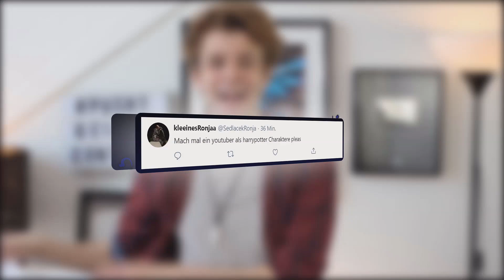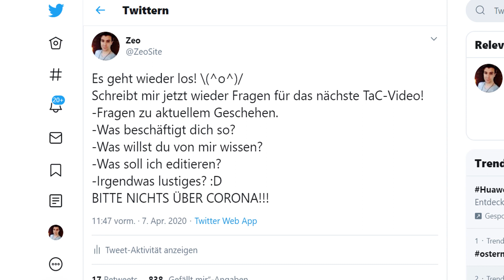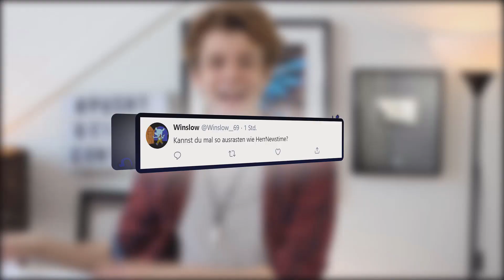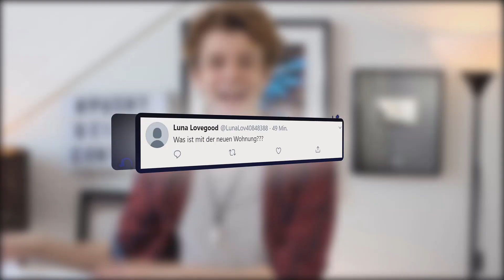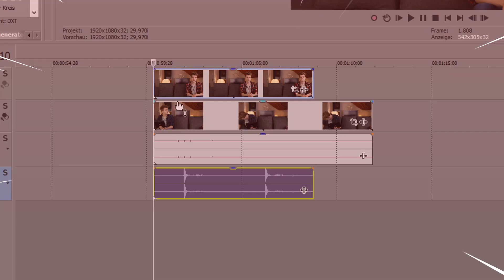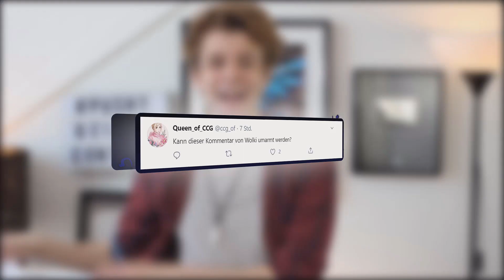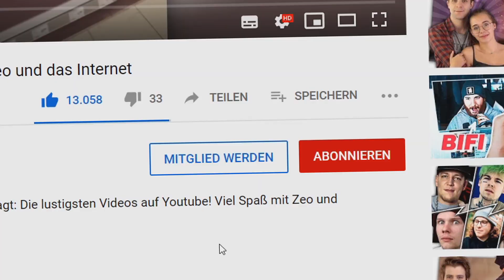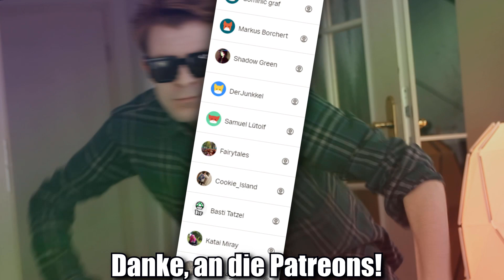Youtuber in Harry Potter! 😂 🤣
Wie wäre es wenn Youtuber in der Welt von Harry Potter leben würden? XD
Viel Spaß mit Talk and Comments!

Hol dir CyberGhost VPN nur für €2.64 im Monat und du bekommst noch 2 Monate gratis! Danke für eure Unterstützung! (WERBUNG)

85615 Aßling